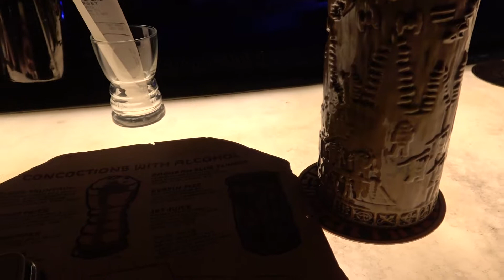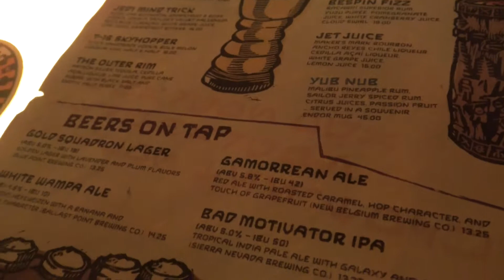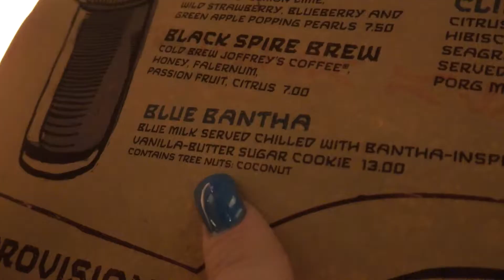Oga's Cantina at Star Wars Galaxy's Edge! Fuzzy Tauntaun!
At Oga's Cantina at Star Wars Galaxy's Edge in Disney's Hollywood Studios!  Have the Fuzzy Tauntaun!